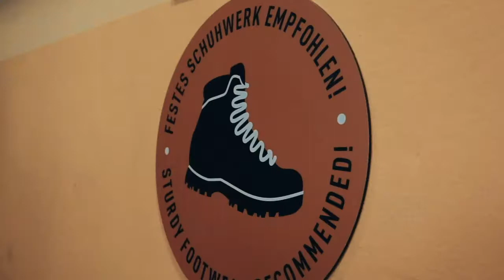DAY TRIP IN AUSTRIA I HALLSTATT I WOLFGANGSEE I SALZBURG I SOUND OF MUSIC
Our day trip - to Hallstatt, Wolfgangsee and Salzburg. My friend told me how amazing Sound of Music is and I have promised her to watch it one day :)